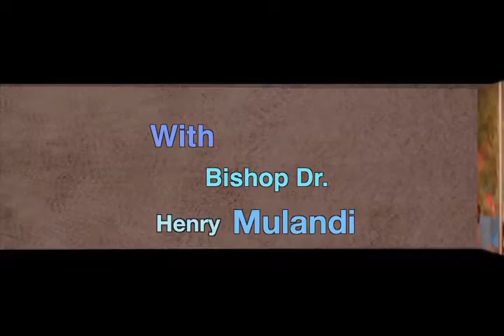Bishop Mulandi Today on Forgiveness